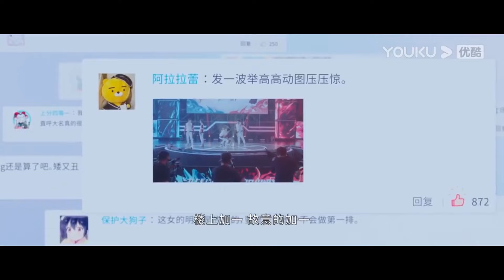💗美女故意和许凯传绯闻，程潇和许凯穿情侣鞋。【你微笑时很美 Falling into your smile】